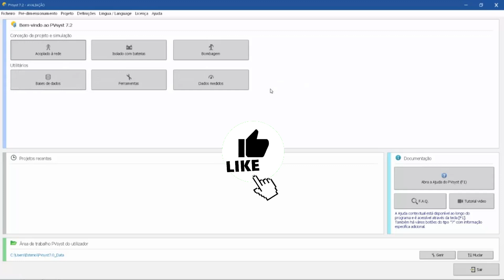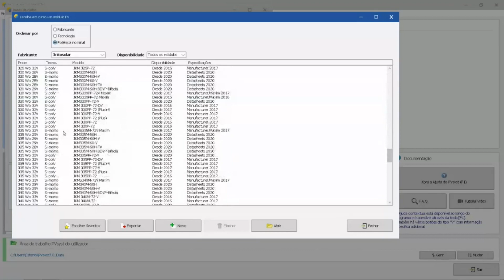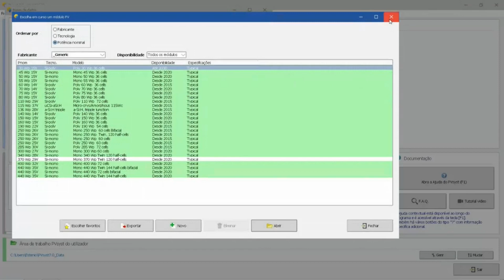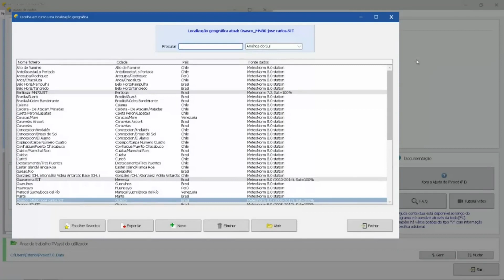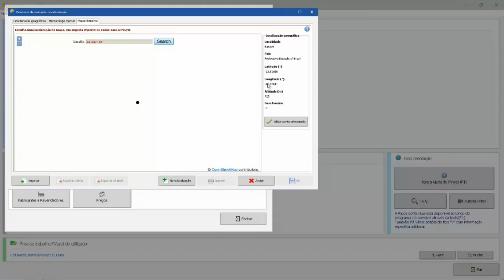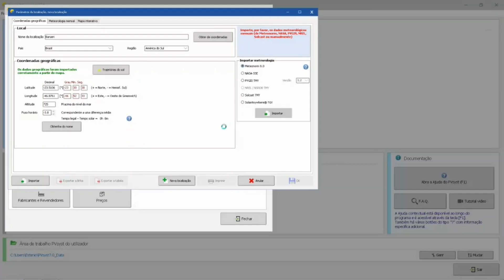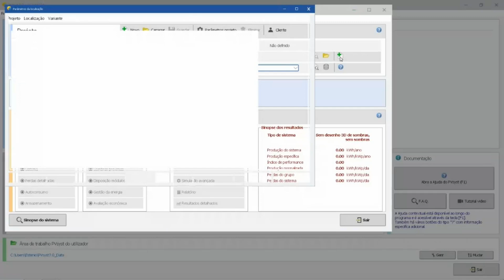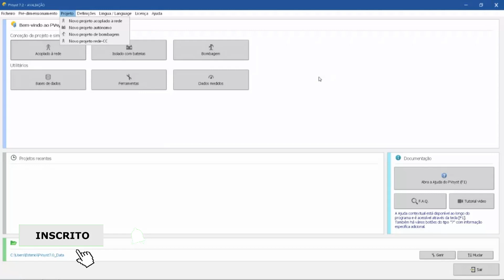Bancos de Dados no PVsyst:Informações precisas Essenciais para a Simulação de Sistemas Fotovoltaicos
O# PVsyst utiliza bancos de dados para acessar informações sobre diferentes componentes e parâmetros relacionados a sistemas fotovoltaicos. Esses bancos de dados desempenham um papel fundamental no processo de simulação e análise realizados pelo software.

O banco de dados do PVsyst inclui informações sobre painéis solares, inversores, baterias, rastreadores solares e outros componentes relacionados. Essas informações abrangem características técnicas, como potência nominal, eficiência, coeficientes de temperatura, curvas de resposta, dados elétricos e outras especificações relevantes para cada componente.

Além disso, o banco de dados do PVsyst também contém dados climáticos, como radiação solar, temperatura ambiente e ventos. Esses dados são fundamentais para realizar simulações precisas e obter estimativas realistas da produção de energia ao longo do tempo. O software possui uma ampla gama de locais pré-definidos em seu banco de dados, mas também permite que os usuários importem dados climáticos específicos de uma determinada região.

O PVsyst permite a atualização do banco de dados, incorporando novos componentes e atualizando as informações existentes com base em dados de fabricantes e pesquisas técnicas. Isso garante que o software esteja alinhado com as últimas tecnologias e avanços na indústria solar.

Além dos bancos de dados incorporados, o PVsyst também permite que os usuários criem e gerenciem seus próprios bancos de dados personalizados. Isso é especialmente útil quando se trabalha com componentes específicos ou quando se deseja incluir dados de pesquisa ou medições personalizadas.

Em resumo, o banco de dados do PVsyst desempenha um papel fundamental no acesso a informações precisas sobre componentes e dados climáticos. Esses bancos de dados permitem que os usuários realizem simulações detalhadas, obtenham estimativas confiáveis ​​e façam análises precisas de sistemas fotovoltaicos. A capacidade de atualização e personalização dos bancos de dados do PVsyst garante que o software esteja sempre atualizado com as últimas informações e tendências do setor solar.